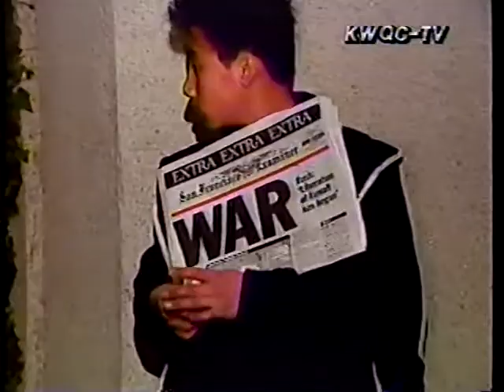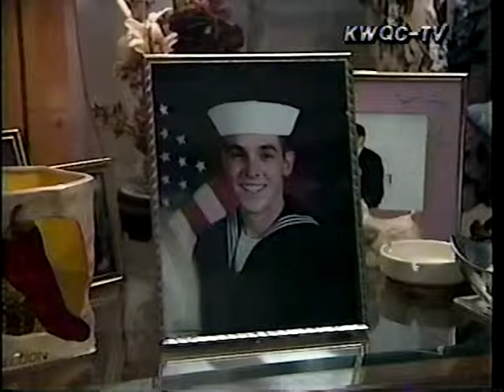Zenvikings Old News[1991] Protests in San Fransico over Gulf War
First Gulf War...parents talk about their sons at war...Norma and Al Jacobs.